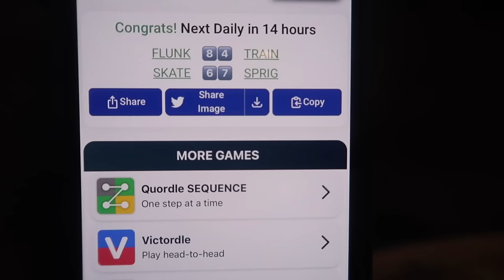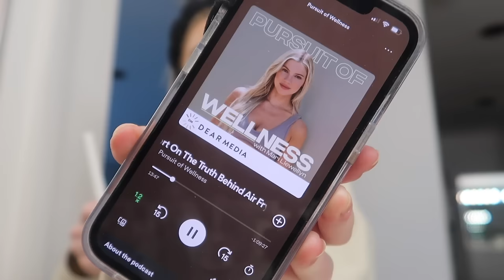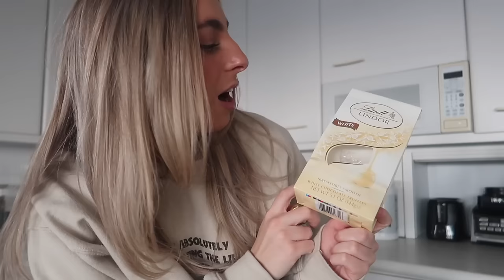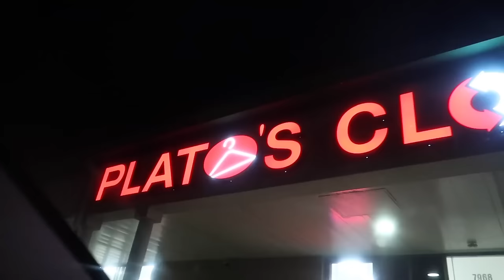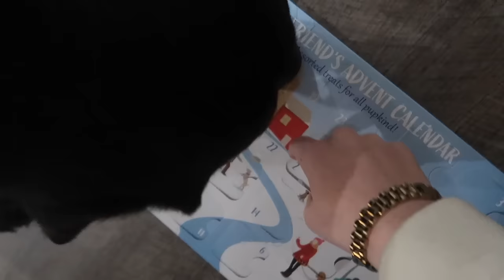Unfiltered Full Day In My Life Vlog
Items mentioned~
tongue scraper
water bottle
ninja creami